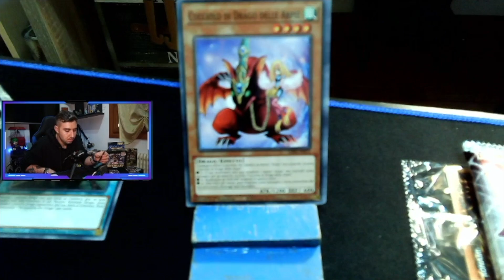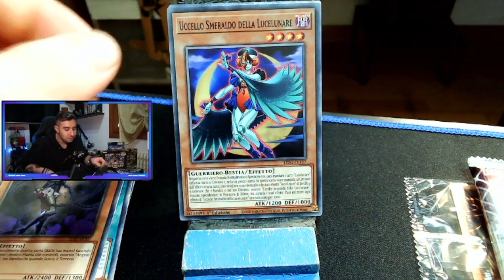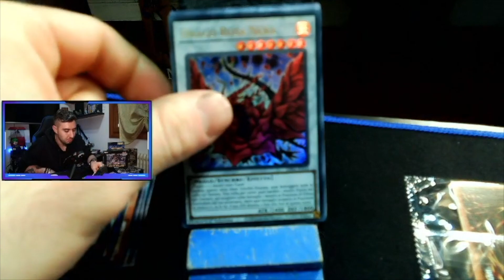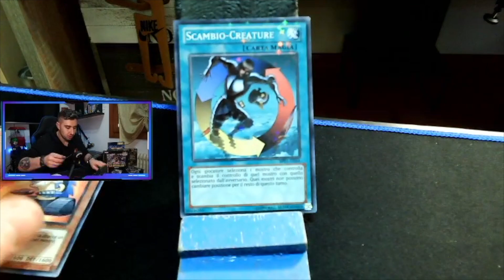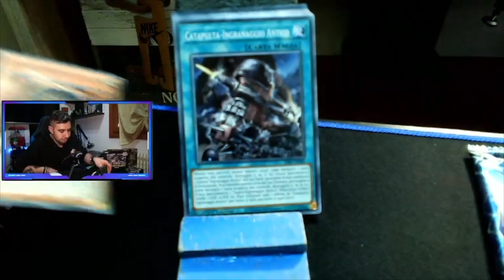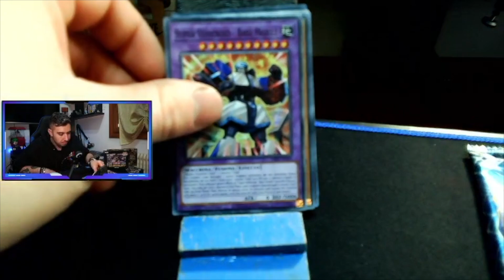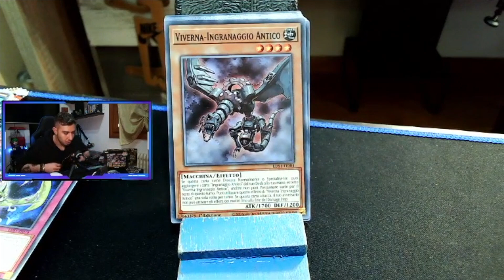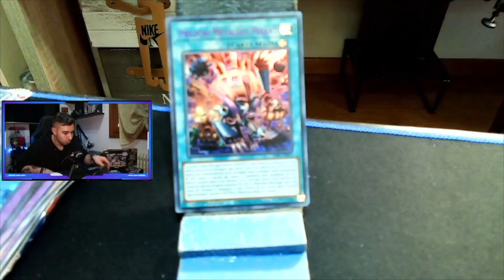Spacchettamento!!! DUELLANTI LEGGENDARI Stagione 2